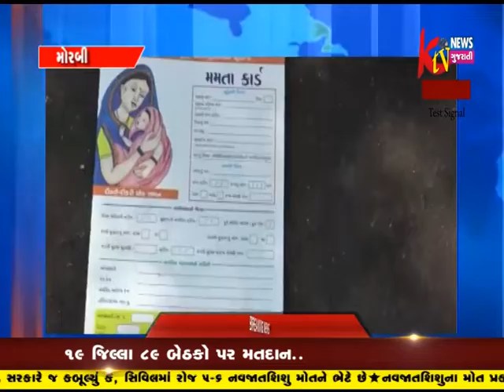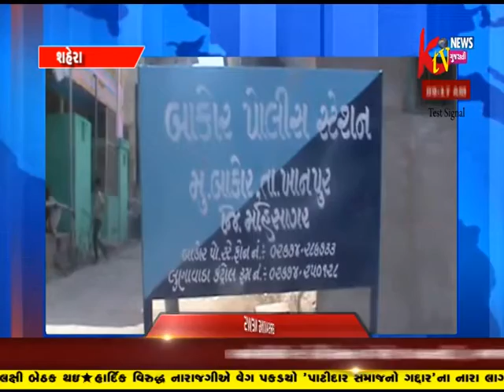KTV NEWS GUJRATRI 9:AM NEWS 09-12-2017